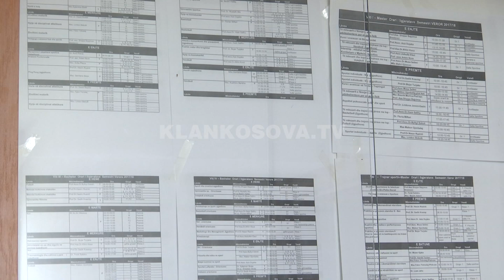Mospajtime për afatet e prillit në UP - 23.05.2018 - Klan Kosova